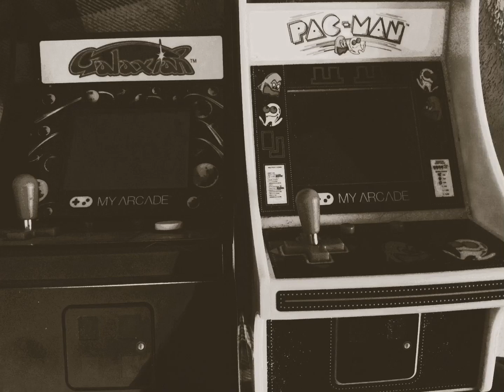Found in an old abandoned house...